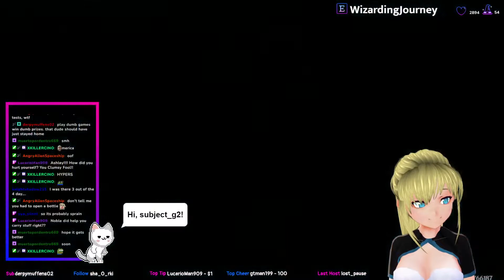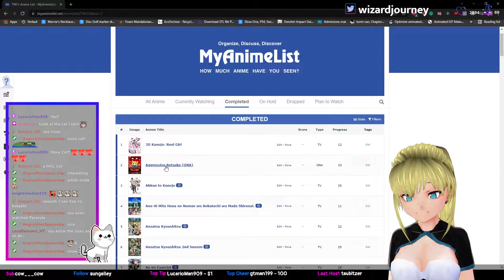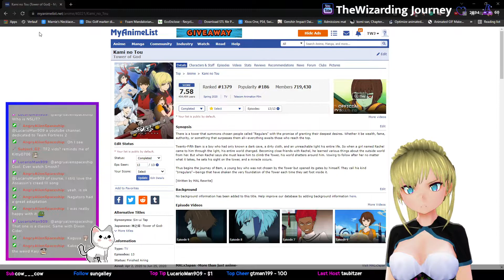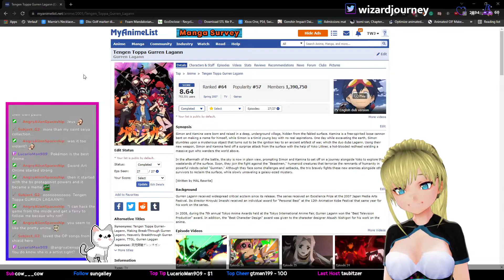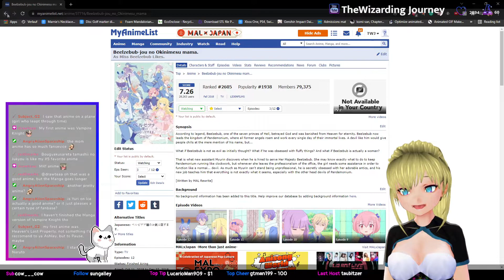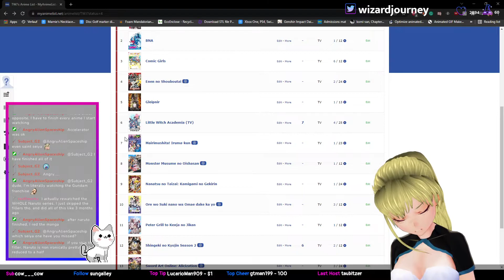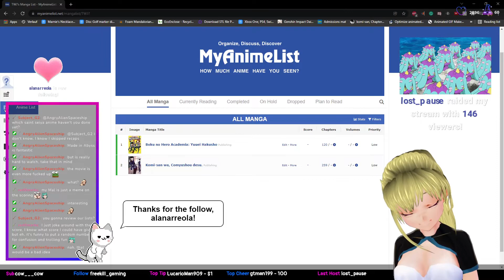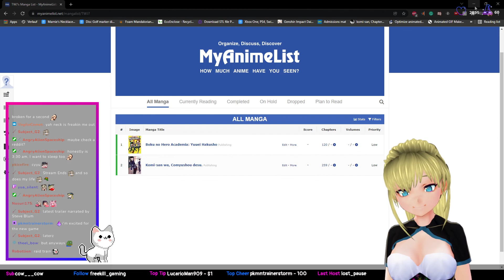[AR 57] Back from the con, exploring the new area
Date: 12/01/2022
Category: Genshin Impact - Just Chatting

This channel is dedicated to saving VODs from the channel thewizardingjourney, please check her out.